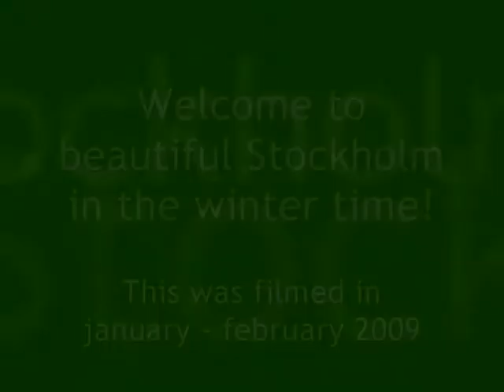Welcome to beautiful Stockholm in the wintertime!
Events and culture in Stockholm, Sweden. A new website in Stockholm where all events always are free of charge. Concerts, theatres, nightclubs, films, dance, sports, art exhibitions, festivals, poetry, flee markets, lectures etc.
Welcome!

Gebeurtenissen en cultuur in Stockholm, Zweden. Een nieuwe website in Stockholm waar alle gebeurtenissen altijd kosteloos zijn. Het overleg, theaters, nightclubs, films, dans, sporten, kunsttentoonstellingen, festivals, poëzie, vlucht markten, lezingenenz. Welkom!

Événements et culture à Stockholm, Suède. Un nouveau site Web à Stockholm où tous les événements sont toujours gratuits. Les concerts, théâtres, boîtes de nuit, films, danse, sports, expositions d'art, festivals, poésie, se sauvent des marchés, des conférences etc.
Bienvenue!

Veranstaltungen und Kultur in Stockholm, Schweden. Eine neue Web site in Stockholm, in der alle veranstaltungen immer kostenlos sind. Konzerte, Theater, Nachtklube, Filme, Tanz, Sport, Kunstausstellungen, Festivals, Poesie, fliehen Märkte, Vorträge etc.
Willkommen!

Eventi e cultura a Stoccolma, Svezia. Un nuovo web site per Stoccolma dove tutti gli eventi sono sempre gratis! I concerti, i teatri, i locali notturno, le pellicole, gli sport, mostre di arte, i musei, gli festivali, la poesia, i mercati delle pulci, le conferenze eccetera.
Benvenuto!

Eventos e cultura em Éstocolmo, Sweden. Um Web site novo em Éstocolmo onde todos os eventos estejam sempre livres da carga. Os concerts, theatres, nightclubs, películas, dança, esportes, exhibitions de arte, festivals, poesia, fogem mercados, dos lectures etc.
Boa vinda!

Acontecimientos y cultura en Estocolmo, Suecia. Un nuevo Web site en Estocolmo donde están gratuitos todos los acontecimientos siempre. ¡Los conciertos, teatros, nightclubs, películas, danza, deportes, exposiciones de arte, festivales, poesía, huyen mercados, de las conferencias etc.
Recepción!

Γεγονότα και πολιτισμός στη Στοκχόλμη, Σουηδία. Ένας νέος ιστοχώρος στη Στοκχόλμη όπου όλα τα γεγονότα είναι πάντα δωρεάν. Οι συναυλίες, θέατρα, νυχτερινά κέντρα διασκέδασης, ταινίες, χορός, αθλητισμός, εκθέσεις τέχνης, φεστιβάλ, ποίηση, φεύγουν τις αγορές, την υποδοχή διαλέξεων κ.λπ.
Υποδοχή!

Случаи и культура в stockholm, Швеции. Новое website в stockholm где все случаи всегда free of charge. Согласия, театры, nightclubs, пленки, танцулька, спорты, выставки искусствоа, празднества, поэзия, исчезают рынки, гостеприимсво ETC
лекций!

事件和文化在斯德哥爾摩, 瑞典。一個新網站在所有事件總是免費的斯德哥爾摩。音樂會, 劇院, 夜總會, 影片, 舞蹈, 體育, 畫展, 節日, 詩歌, 出逃市場, 演講等 .nu
歡迎!